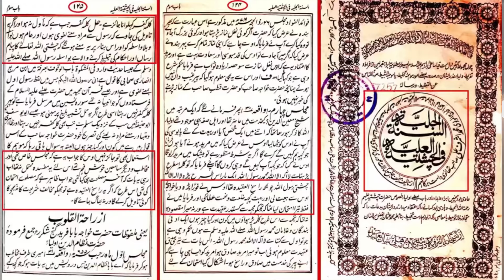🔴 Mufti Tariq Masood Shb Ne Tamam Hadain Par Kar di 🥺 | Reverted People [ Engineer Muhammad Ali ]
Reply to mufti tariq masood